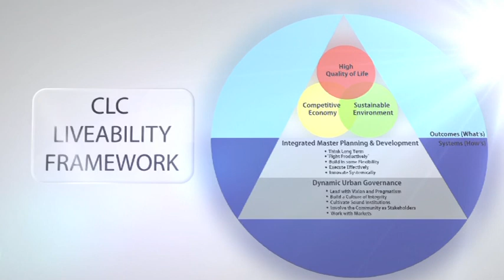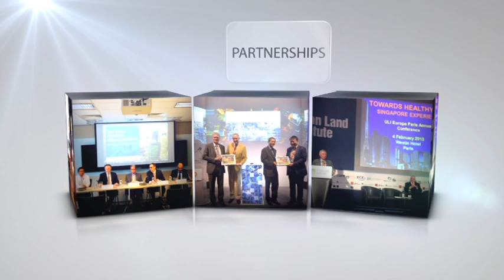Centre for Liveable Cities: Our vision, our work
Vision: A global knowledge centre for liveable and sustainable cities

Set up in 2008 by the Ministry of National Development and the Ministry of the Environment and Water Resources, the Centre for Liveable Cities (CLC) has as its mission “to distil, create and share knowledge on liveable and sustainable cities”. CLC’s work spans three main areas – Research, Capability Development & Advisory and Knowledge Platforms. Through these activities, CLC hopes to provide urban leaders and practitioners with the knowledge and support needed to make our cities better.